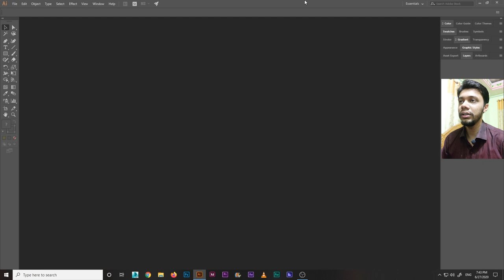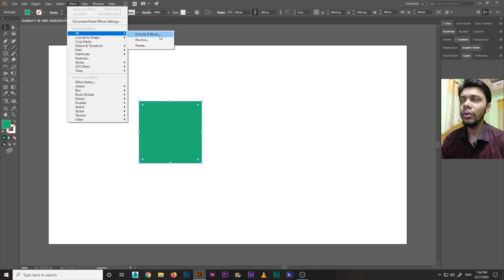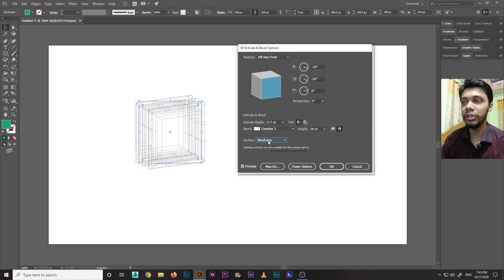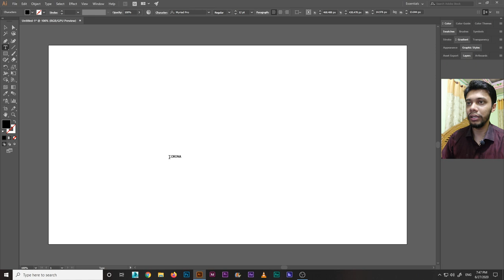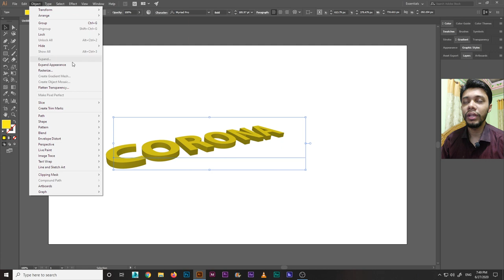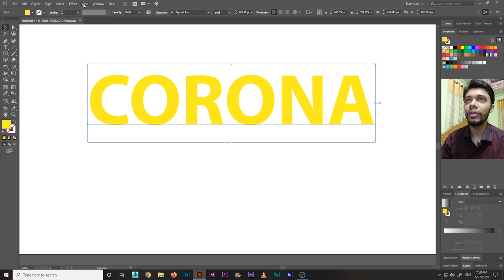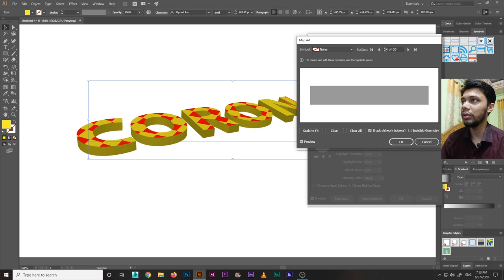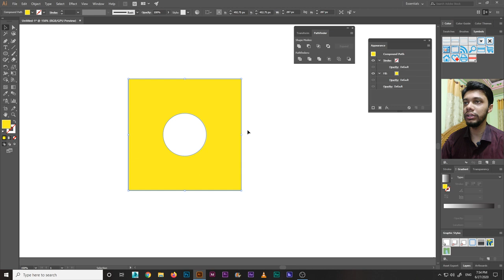How to create 3D in Illustrator | Extrude and Bevel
In this video i will show you how you can make 3D in Adobe illustrator using Extrude and Bevel option.
After that you can make 3D text, 3D perspective , Wireframe view and 3D shading in Adobe Illustrator.